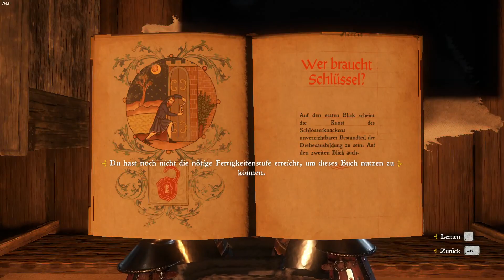Kingdom Come : Deliverance | Hardcore #99 Banditen überall Banditen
Plündern ist eine Sünde, Wir müssen es uns nur einreden vielleicht hilft es ja .